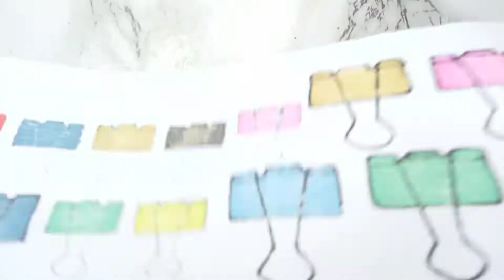How To Make Paper Binder Clip Stickers At Home | Paper binder clip making for journal